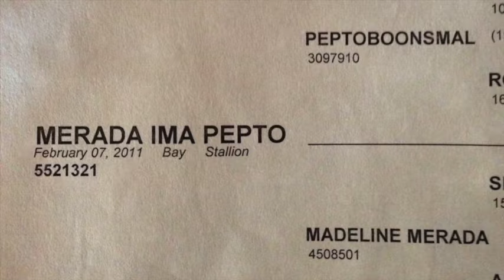Boony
This video is about Boony